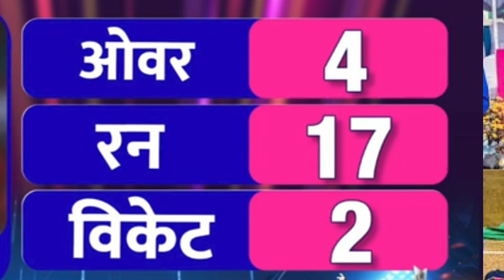नेपाल के संदीप छा गए दिग्जों को खा गए हरे बुमराह स्टार्क और शाहीन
Hello there. We bring you the latest cricket news and videos from India and around the world. From breaking stories to match reports and from LIVE analysis to exclusive interviews with cricketers, you will get everything here on The  channel.

[CREDIT'S]

T20 World Cup 2024: वर्ल्ड कप के बीच खुल गई किस्मत अभिषेक और मयंक को मिलेगा मौका?

cricket live cricket cricket highlights cricket match cricket shorts cricket live match today online cricket cardio cricket world cup 2023 cricbuzz cricket video cricket news cricket match live cricket australia cricket king
 cricket fan _8_8 cricket 821 cricket_lover_ cricket edits cricket zone cricket clips cricket 144 live cricket match today

cricket fan _8_8 cricket 821 cricket_lover_ cricket edits cricket zone cricket clips cricket 144 live cricket match today highlights of today's cricket match sri lanka cricket pakistan cricket shami bowling world cup 2023